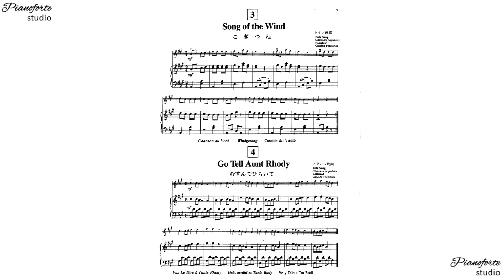04. Go Tell Aunt Rhody - For violin and piano (Piano part)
Espera 4 tiempos para iniciar